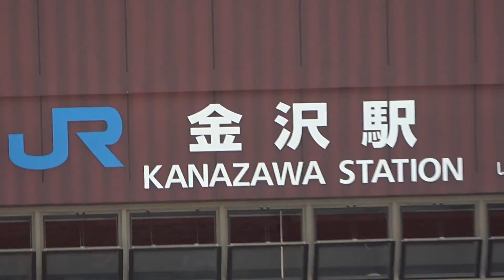金沢駅の鼓門(Ishikswa)金沢の玄関口に到着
金沢は雨や雪が多いため「駅を降りた人に傘を差し出すおもてなしの心」をコンセプトに誕生した金沢駅は世界で最も美しい駅14駅の１つに選出されている。金沢駅